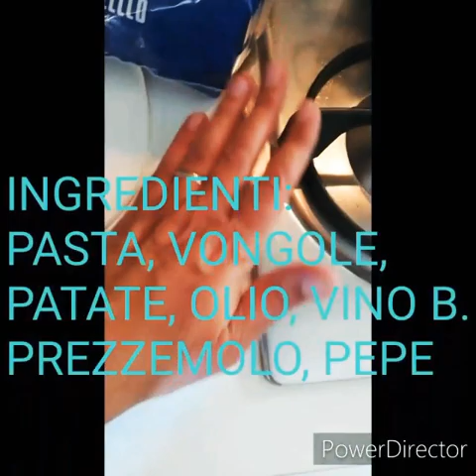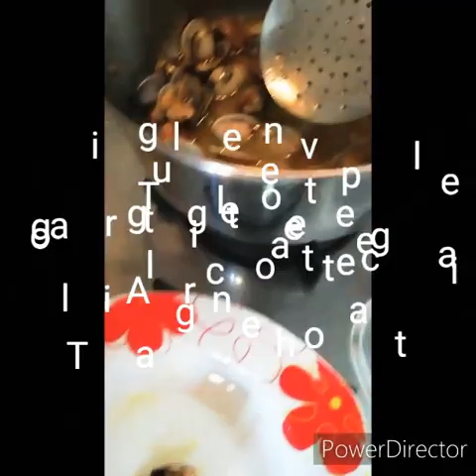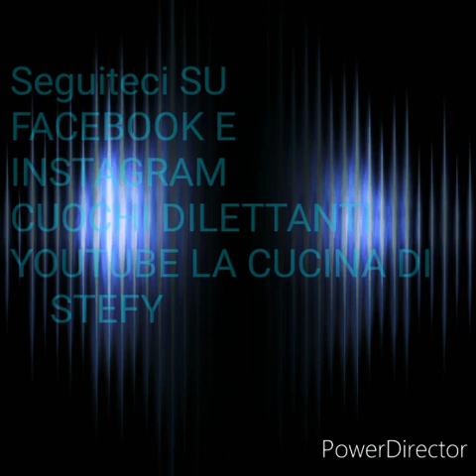CALAMARATA CON VONGOLE E PATATE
CUOCHI DILETTANTI